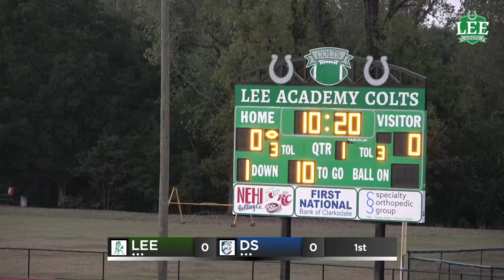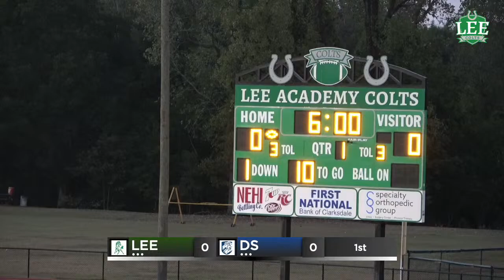Lee vs Delta Streets Junior Varsity